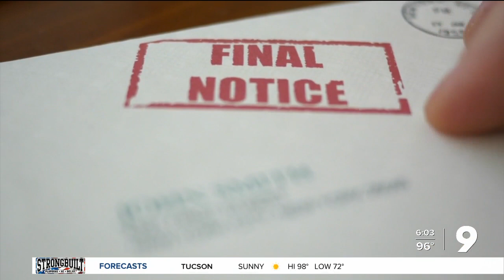COVID dominates upcoming Pima Supervisors meeting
Mask mandates for public, mandatory vax for health workers considered